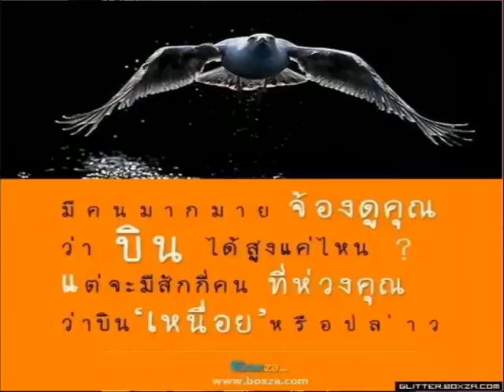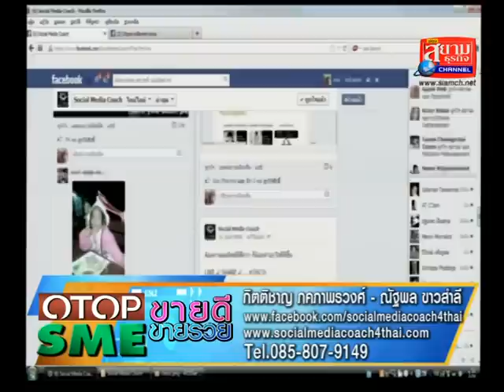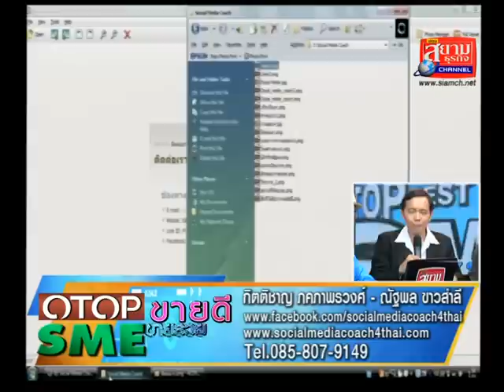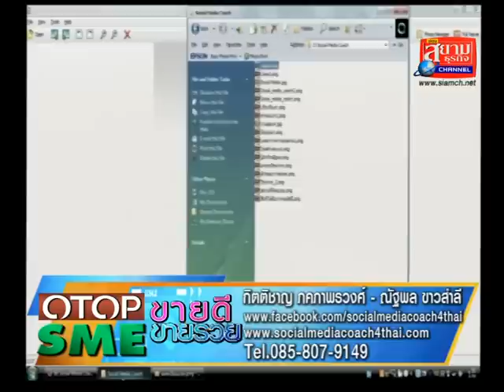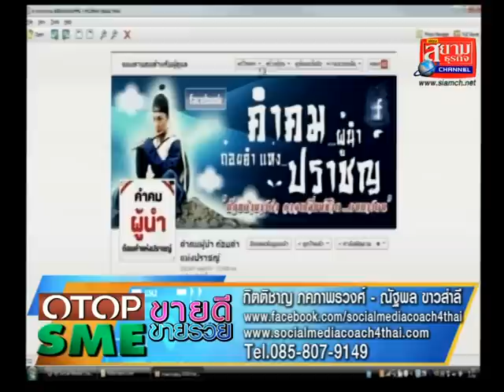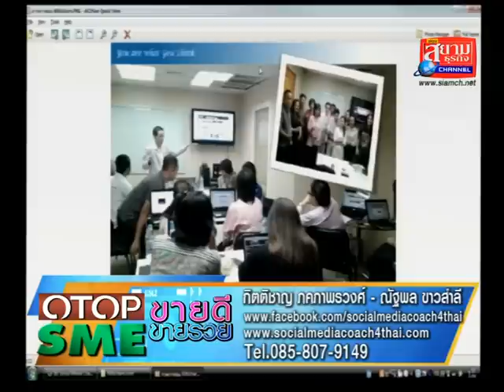OTOPขายดีSMEขายรวยตอน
รายการOTOPขายดีSMEขายรวยออกอากาศจันทร์-เสาร์ช่องสยามธุรกิจแชลแนล / รายการOTOPขายดีSMEขายรวย ดำเนินรายการแบบ 2 ภาษาเป็นรายการวาไีรตี้ทอล์ึึคโชว์เพื่อส่งเสริมทั้งการประชาสัมพันธ์และการขายให้กับ SMEทุกขนาดOTOPทุกชนิดและธุรกิจทุกประเภท โดยออกอากาศระบบ 2 ภาษาผ่านพิธีกร 2 คน คือ เก่งไกรวิทย์ ( พิธีกรภาคภาษาไทย ) และ กิ๊กซี่ ชนิดาภา ( พิธีกรภาคภาษาอังกฤษ ) ด้วยแนวคิดอยากให้ธุรกิจทุกประเภทที่มาออกรายการมี " อาวุธ " ในการแนะนำสินค้าและบริการที่มีความสะดวกในการให้ข้อมูลลูกค้า ขยายกลุ่มลูกค้าได้อย่างกว้างขวาง และ อนุญาตให้ใช้ คลิปส์รายการที่ออกอากาศย้อนหลังเพื่อประชาสัมพันธ์ธุรกิจได้อย่างเต็มที่